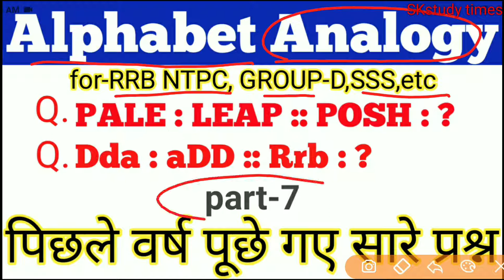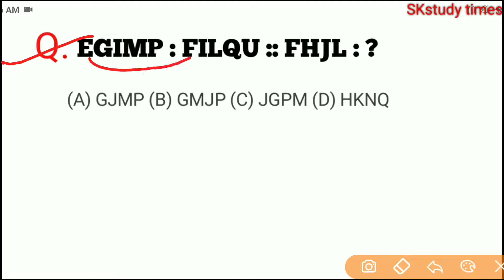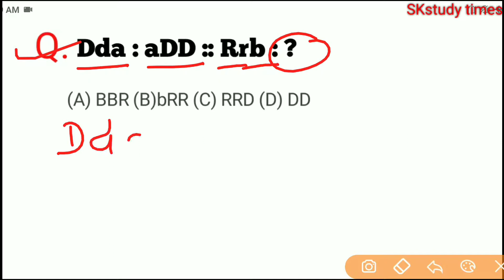alphabet analogy | Reasoning Trick | letter analogy | number analogy|part-7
Examtola/ alphabet analogy | Reasoning Trick | letter analogy | number analogy|part-7

Hello friends
About this video:-दोस्तों इस वीडियो में आपको  रिजनिंग के एनालॉजी चैप्टर के प्रश्न के बारे में बताया जा रहा है जो एग्जाम में पूछे गए प्रश्नों का solutions किया जा रहा है इसलिए आप इस वीडियो को लास्ट तक देखिए और आने वाले एग्जाम्स में अच्छा नंबर लाये।